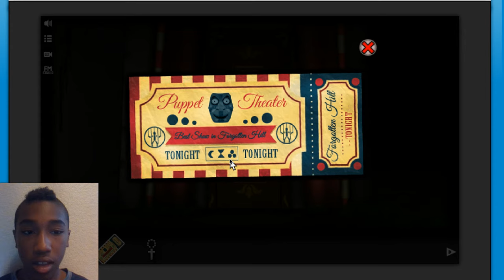Forgotten Hill: Puppeteer - Play Free Online Games